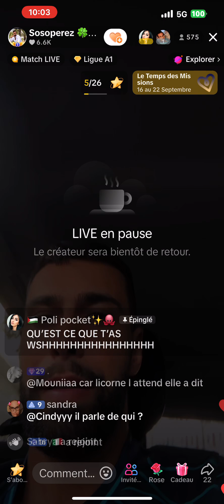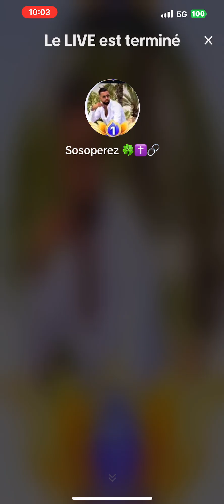Sorrento le pervers narcissique , frappeur de femme parle de ex amie 😂😂😂😂